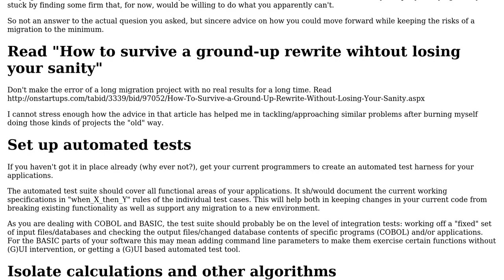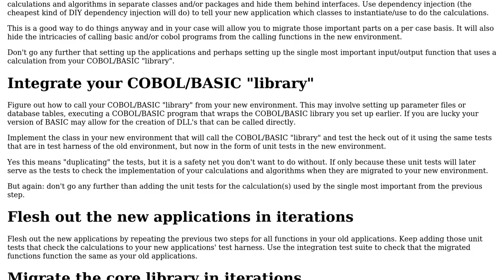How should a non-IT manager secure the long-term maintenance and development of essential legacy...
Software Engineering: How should a non-IT manager secure the long-term maintenance and development of essential legacy software?

With thanks & praise to God, and with thanks to the many people who have made this project possible! | Content (except music & images) licensed under CC BY-SA | Music | Images & others | With thanks to user user105977 user Marjan Venema user Dan Pichelman user Bill Leeper and the Stack Exchange Network Trademarks are property of their respective owners. You are responsible for your own actions.